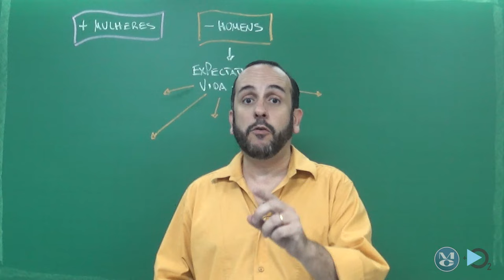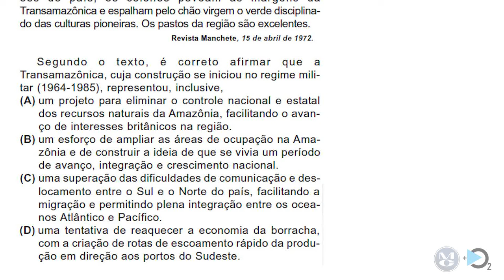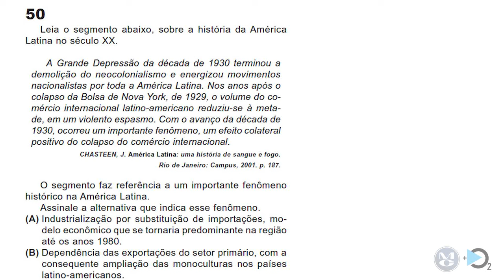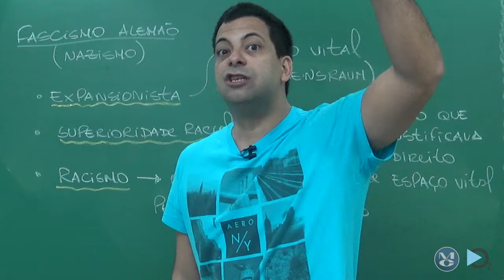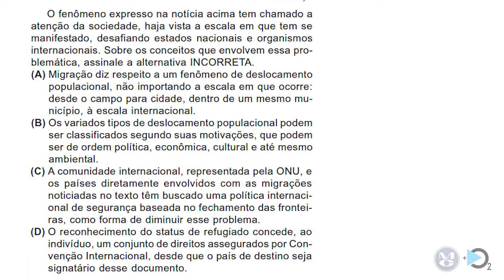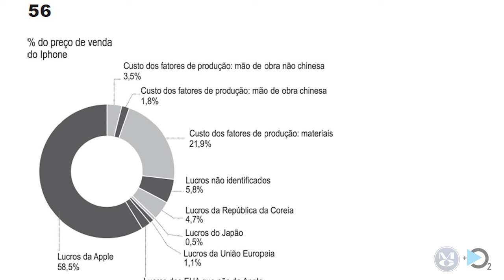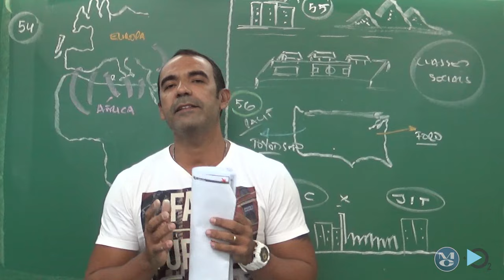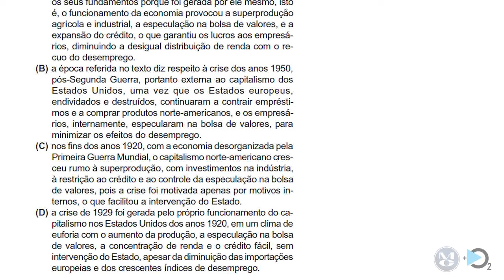Simulado MC | Ciências Humanas